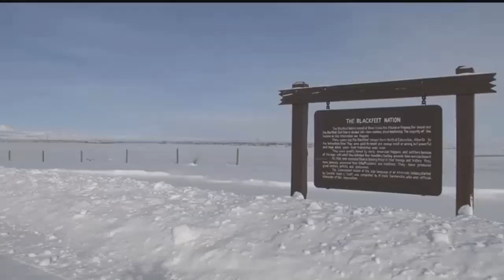State of emergency declared by Blackfeet due to snow